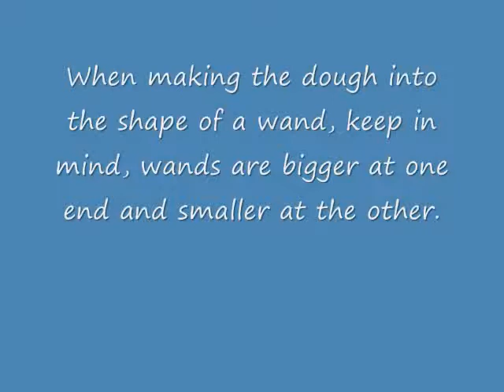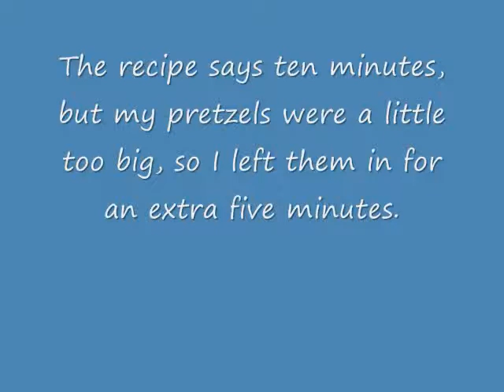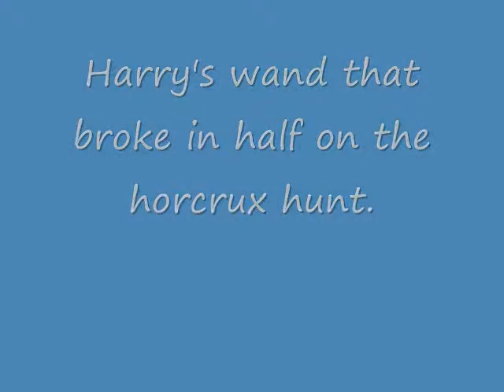How to Make: Pretzel Wands!!!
Play Pretzels
Ingredients (I doubled everything in this recipe, except for the yeast)
1/2 cup warm water (110 degrees F)
1 teaspoon sugar
1 scant tablespoon (1 package) active dry yeast
2/3 cup whole wheat flour
2/3 cup all-purpose flour
3/4 teaspoon kosher salt
Course salt or cinnamon-sugar

-Preheat oven to 425 degrees F. Line two baking sheets with parchment paper, spray with non-stick spray and set aside.
-Pour the warm water into a mug or liquid measuring cup and stir in sugar. Sprinkle the yeast into the water and stir well. Let the mixture sit until it's bubbly and dissolved, about 5 minutes.
-Meanwhile, in a mediummixing bowl, whisk together the whole wheat flour, all-purpose flour, and salt. Pour the yeast mixture into the flour, stirring until a dough forms.
-Turn the dough out onto a lightly floured surface and knead for about 2 minutes, until a smooth dough forms. cover the dough with plastic wrap and set aside to rest for 10 minutes.
-Pinch and cut off bits of the dough to roll into long, thin snakes, about 1/4 inch wide. form snakes into, letters, numbers, squares, spirals, pretzels, hearts, or other fun shapes
-Place the shapes on the pre pared baking sheet. Brush the pretzels with water using a pastry brush. If you like sprinkle them with course salt or cinnamon-sugar. Bake for about 10 minutes, until lightly golden.

I got this recipe from a book called "Vegan Lunch Box" by Jennifer McCan

The songs in this video are "Dead Boy's Girlfriend" and "This Isn't Hogwarts" by Hank Green, used with the permission of where you can buy the CD!!!